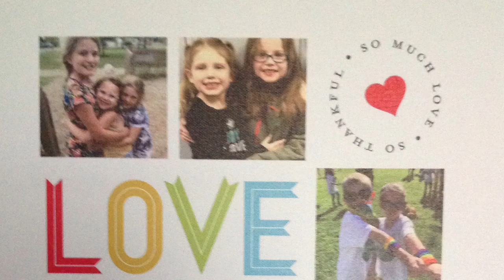Birthday Balloons!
Granddaughters 8th Birthday Balloons fun.